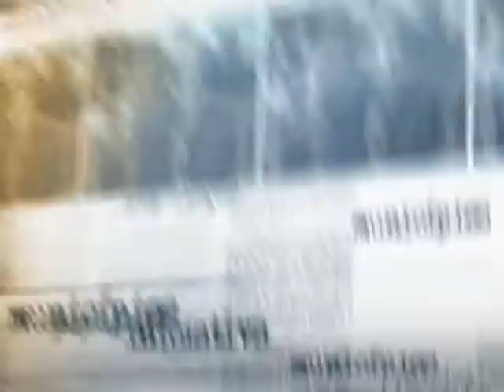Turistas estrangeiros já gastaram mais de US$ 4 bilhões no Brasil em 2013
DIRETO DA FONTE - 28.08.13: O Ministério do Turismo divulgou nesta quarta-feira (28) os resultados do Estudo da Demanda Turística Internacional. De acordo com a pesquisa, os visitantes estrangeiros já gastaram mais de US$ 4 bilhões em viagens pelo Brasil de janeiro a julho deste ano. O número é recorde para o período, e deve fazer com que país cumpra meta de captação de dólares via turismo. O ministro da pasta, Gastão Vieira, comentou os dados e avaliou com os resultados podem contribuir para melhorar o setor no Brasil.